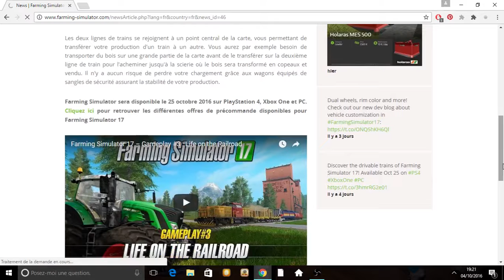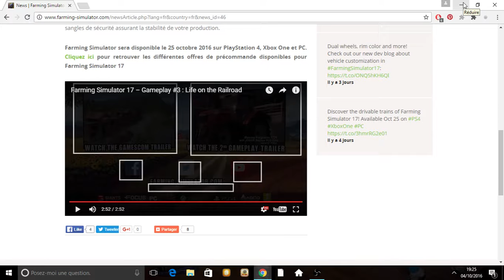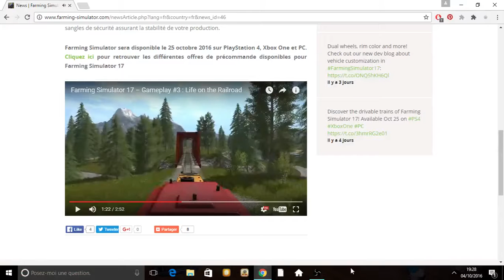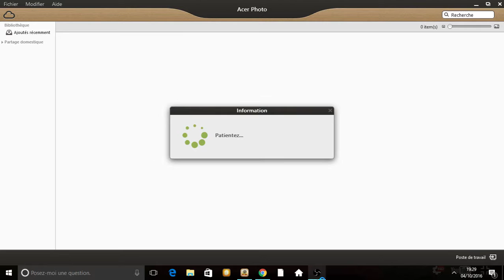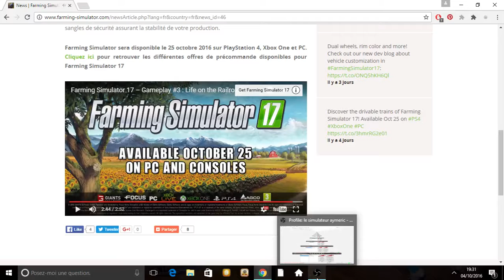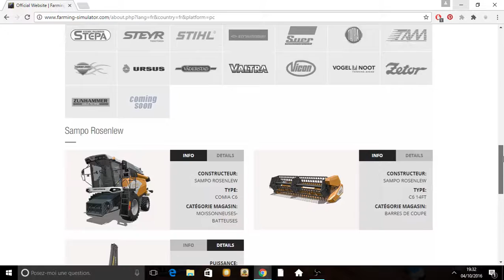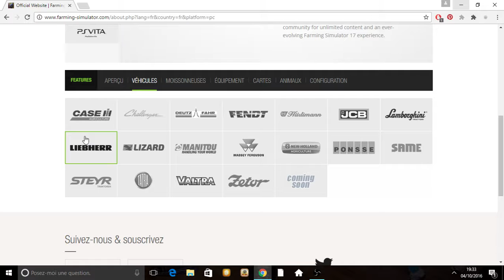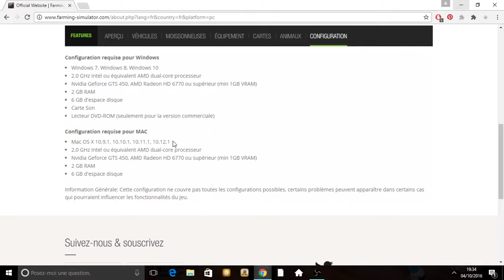gameplay *3 plus mon avis